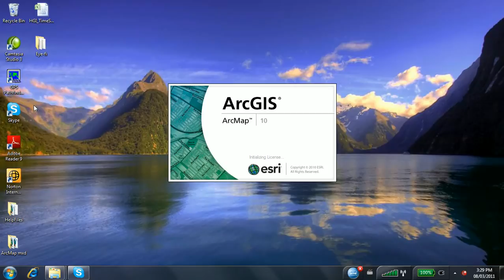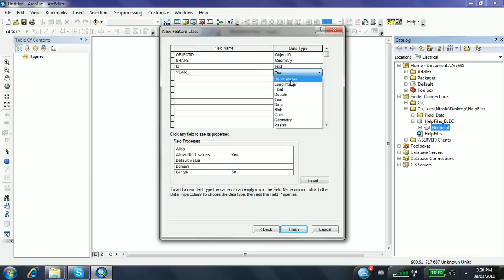Creating a Feature Class in ArcGIS